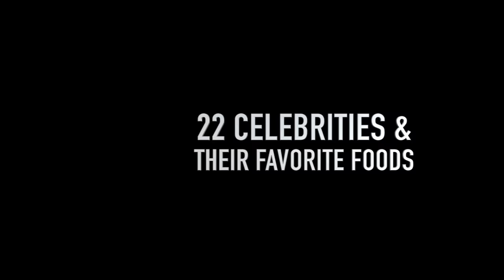Favorite Foods of Top Celebrities & Musicians | Fun Music Facts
Curious about what food and meals Shawn Mendes, Selena Gomez, Jennifer Aniston and Britney Spears and more love to eat? Well we have the answers for you in our new series "Fun Music Facts"!

Listen Free to Top Music on Your Phone!

Follow Paul Costabile!